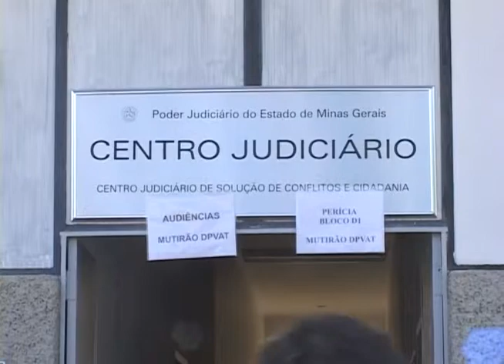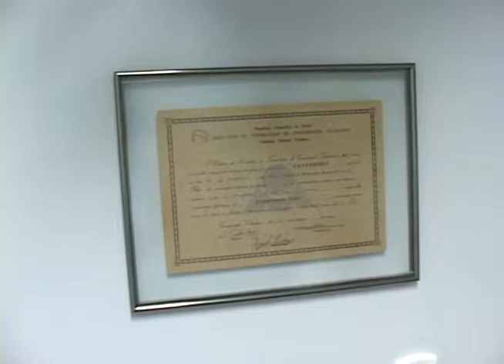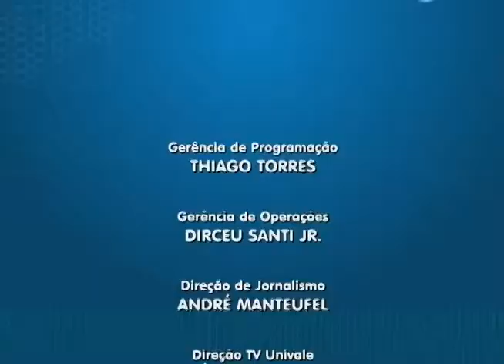JORNAL UNIVALE SEXTA-FEIRA MAIO/2015